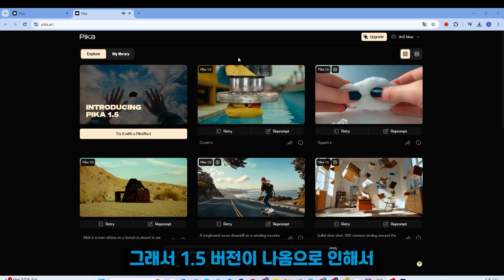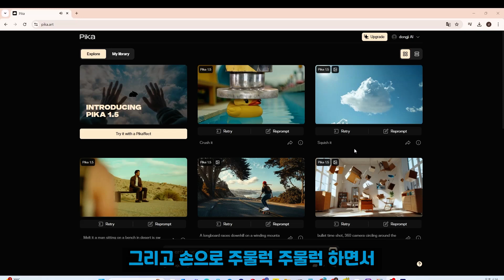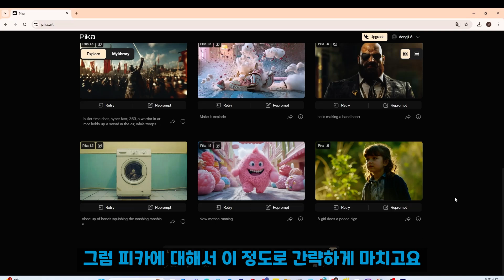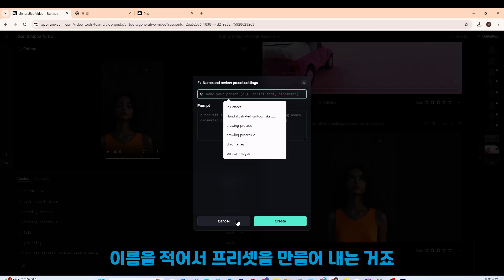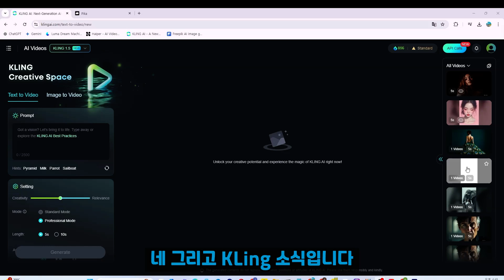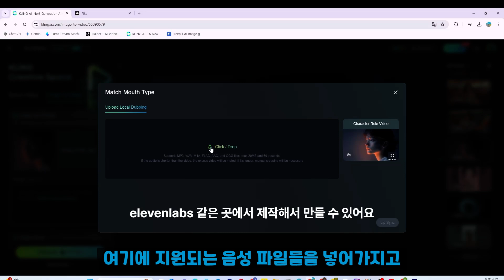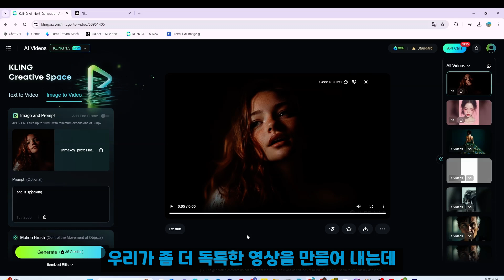쇼츠나 영화필름 제작에 도움이 되는 영상 신기술 업데이트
[promotion program]
AI 이미지 업스케일러를 사용하여 무료로 최대 32K까지 화질을 개선 프로그램
[Aiarty Image Enhancer]

pika 1.5 업데이트, gen-3의 vertical 영상 생성, Kling의 립싱크 기능에 대한 내용을 다룹니다.

각각 툴마다의 특색들이 있어서 쇼츠나 영화필름 클립 생성에 도움이 되었으면 합니다.

pika의 경우, 영상에서는 4~5개라고 했는데
(왜냐하면 pikaffect 를 이용해 생성시 업그레이드하라는 메세지가 떴거든요)

이론상으로는 video 한편당 15 크레딧이 차감이 됩니다.
한달에 150 크레딧이 기본 제공이 되니 10개의 video를 생성할 수가 있는데, 끊겼던 이유는 잘 모르겠습니다
일시적인 오류였던 것 같습니다.

감사합니다.